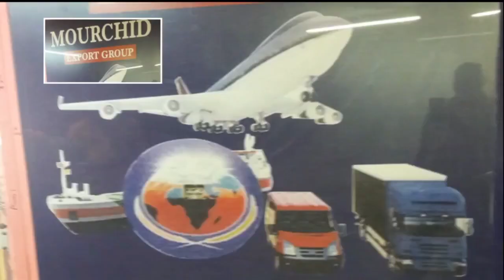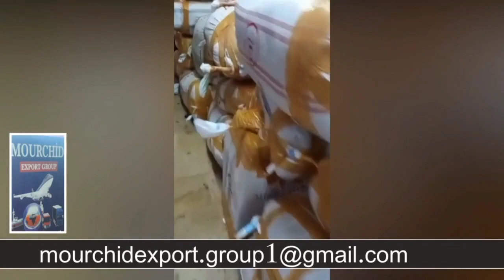Réécoute Cices 29 Janvier 2000 4ème Partie) Serigne Cheikh Ahmed Tidiane Sy Al Maktoum